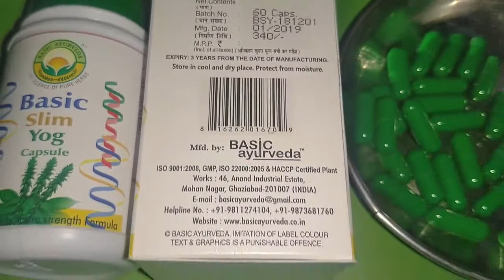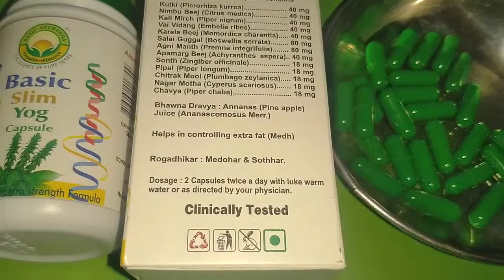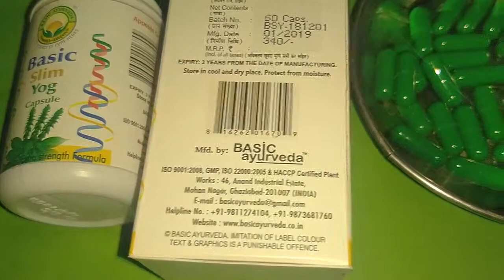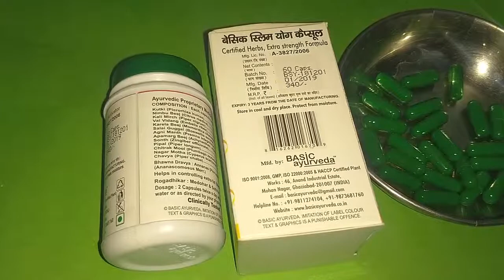Basic Slim Yog Capsule Appetite Control + Fat Loss Activator fast result..best results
Basic Slim Yog Capsule Appetite Control + Fat Loss Activator

The video is a medical opinion and not medical facts. To learn more please consult your local physician".
.This channel doesn’t take any responsibility for any harm, side-effects, illness or any health
 or skin care problems caused due to the use of our content or anything related to this.

Important Note :

Image  Source Credit

we have used the free images copied from pixabay.com and audio is used from youtube library

and used the self clicked images